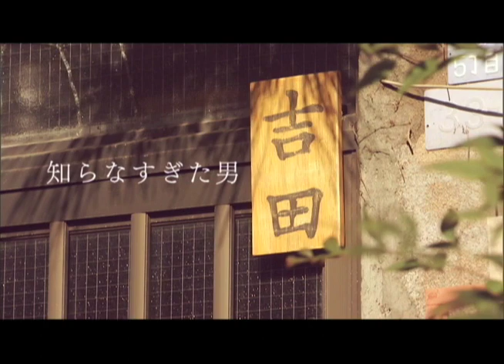11th EP FILM「知らなすぎた男」ダイジェスト映像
出演：藤原光博（リットン調査団）／片岡正徳（オオカミ少年）／浜口裕章（オオカミ少年）
その男...伝説のオヤジ。
気付かぬうちに噂の的になっていた。
【EP FILMSとは？】
シングルレコード・EP盤にちなんだクールな全46作品の映像コレクション予告編。ライトな感覚のショートフィルムでありながら、何度も観込む（みこむ）ほどに、深～く味わえる大人の笑い。ハマる1作がきっとある！

【出演者】あべこうじ／板尾創路／インパルス／オオカミ少年／大島美幸（森三中）／オリエンタルラジオ／ COWCOW ／片桐はいり／カラテカ／カリカ／川田広樹（ガレッジセール）／木下ほうか／木村祐一／麒麟／近藤春菜（ハリセンボン）／しずる／シベリア文太／島田珠代／鈴木Ｑ太郎（ハイキングウォーキング）／タカアンドトシ／チャド・マレーン（チャド・マレーン）／二階堂智／２丁拳銃／温水洋一／ネゴシックス／ハリガネロック／馬場裕之（ロバート）／平畠啓史／藤田憲右（トータルテンボス）／FUJIWARA／ほっしゃん。／ POISON GIRL BAND ／まちゃまちゃ／宮川大助（宮川大助・花子）／宮川大輔／山田雅人／山本博（ロバート）／リットン調査団／レギュラー／吉村崇（平成ノブシコブシ）／笑い飯　他多数出演　※50音順